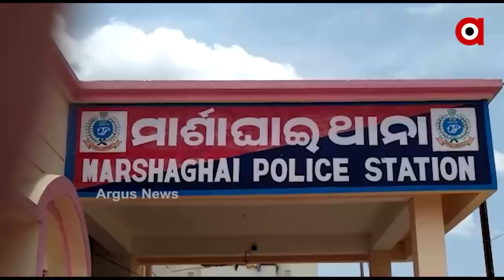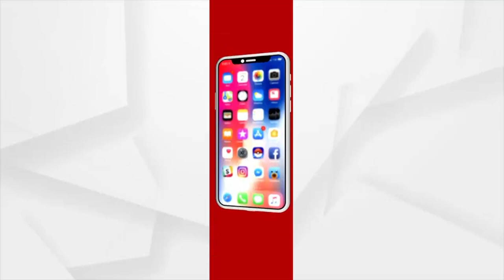କେନ୍ଦ୍ରାପଡା ଏସପି ଙ୍କ ପ୍ରେସମିଟ୍।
କେନ୍ଦ୍ରାପଡା ମାର୍ଶାଘାଇ ଥାନା ୫୩ ନଂ ଜାତୀୟ ରାଜପଥରେ ବିଳମ୍ବିତ ରାତିରେ ପାରାଦୀପରୁ ଏକ ତେଲ ଟ୍ୟାଙ୍କରକୁ ଫଲୋକରି ୬ ଜଣ ଡକାୟତ ହଳଦିଆ ଗୋଡା ନିକଟରେ ଅଟକାଇ ଥିଲେ।ଡକାୟତ ମାନେ ବି, ପି, ସି, ଏଲ କମ୍ପାନୀ ସାର୍ଟ ପିନ୍ଧି କମ୍ପାନୀ କର୍ମଚାରୀ କହି ଟ୍ୟାଙ୍କର ଅଟକାଇ ଡ୍ରାଇଭର କୁ ମାଡମାରି ଏକ କାରରେ ଜୋରଜଵରଦସ୍ତ ଭର୍ତ୍ତି କରି ଦୁହୁରିଆ ଛକନିକଟରେ ଛାଡିଦେଇ ଧମକ ଦେଇ ପଳାଇ ଯାଇଥିଲେ